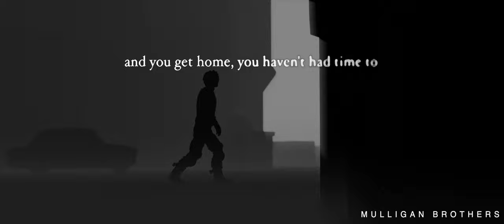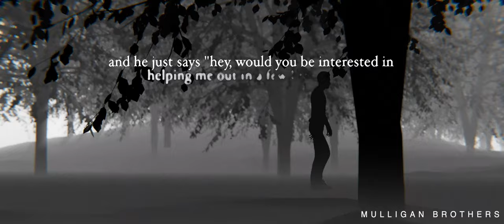SPECIAL FORCES: Mark "Billy" Billingham's Journey Animated | Advice will change your life 2022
Special thanks to Mark "Billy" Billingham